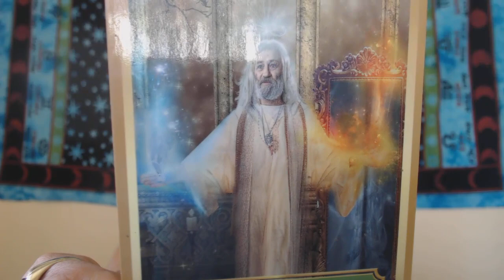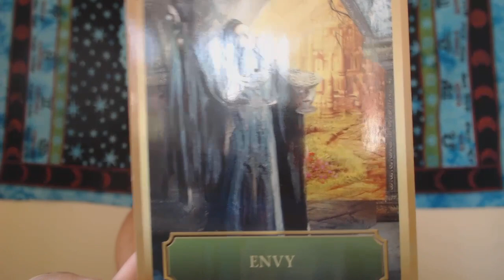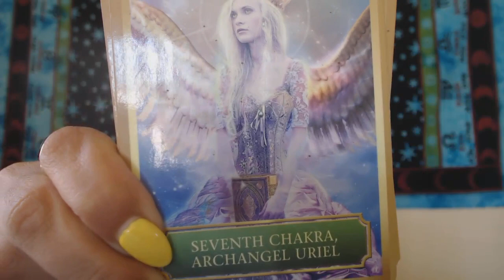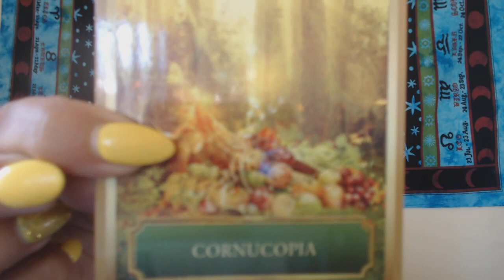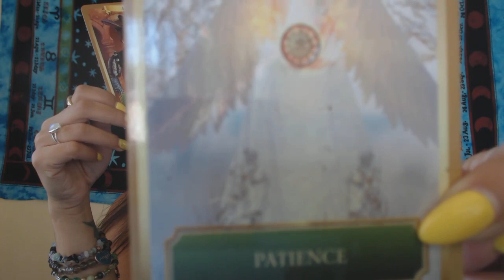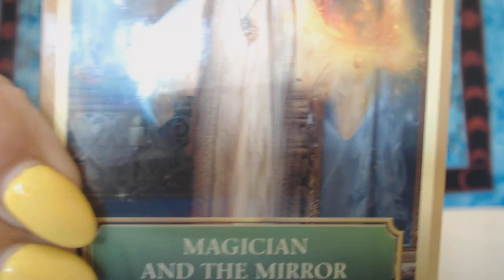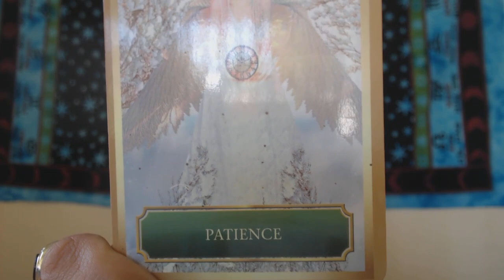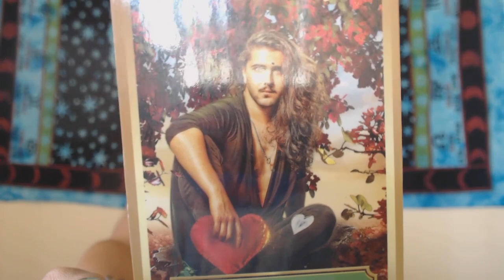Venus in Cancer Astrology Tarot Psychic Energy Reading! 12 signs with Nikki!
Venus in Cancer astrology tarot horoscope for all signs with Psychic Nikki! For a reading with Nikki: